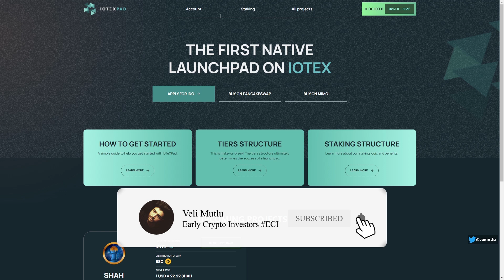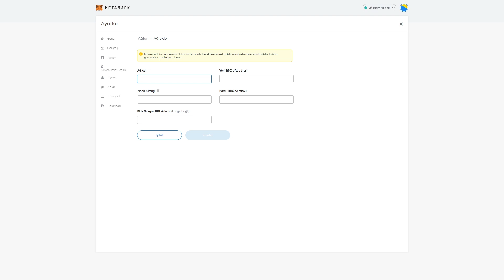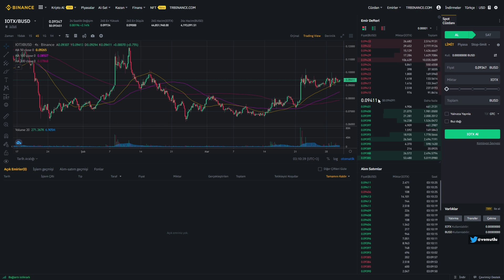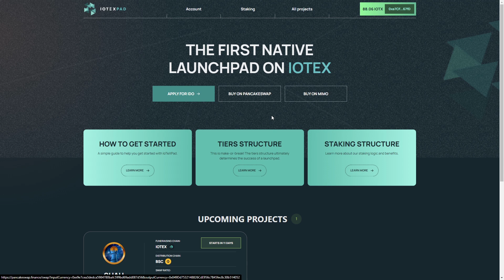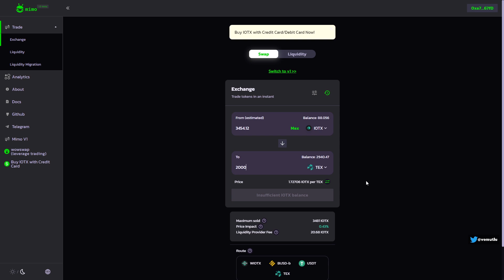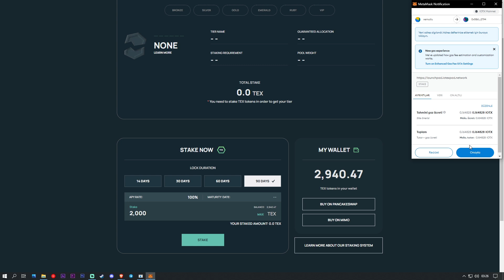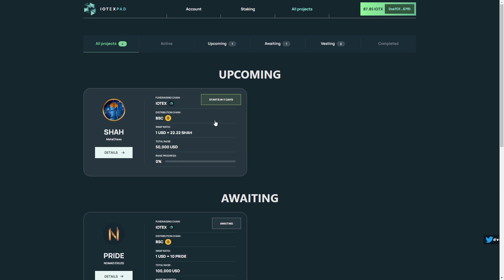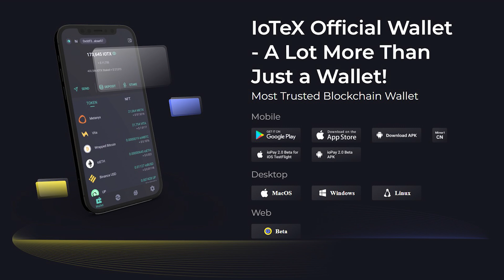IOTEXPAD Launchpad Rehberi | TEX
Konu Başlıkları
00:00 | Giriş
00:16 | IOTEXPAD Nedir?
00:42 | Metamask'a IoTeX Ağı Ekleme.
01:43 | Kripto Cüzdana $IOTX Gönderme.
03:27 | MIMO Exchange'den $TEX Token Satın Alma.
05:23 | IOTEXPAD Tier Sistemi.
06:09 | Stake Nasıl Yapılır?
07:17 | IDO Token'ları Nasıl Claim Edilir?
08:00 | IOPAY Nedir?
08:54 | Özet ABONE OL =)